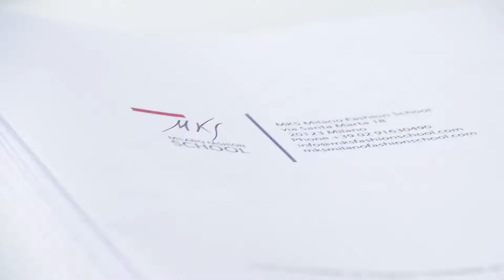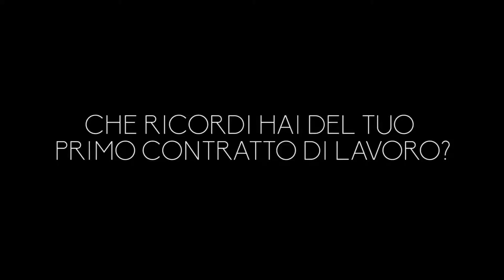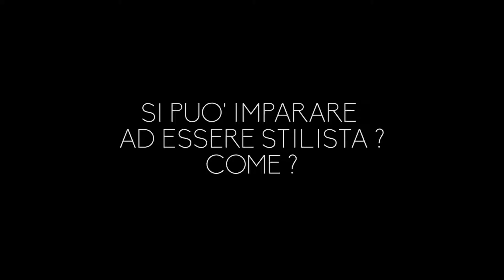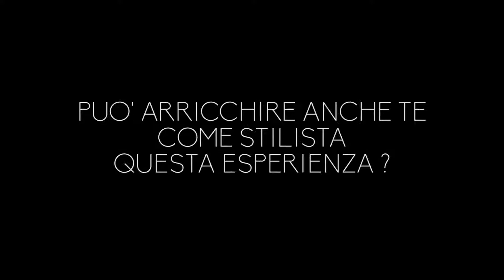INTERVISTA a Cristiano Burani | i segreti di Mks Milano Fashion School